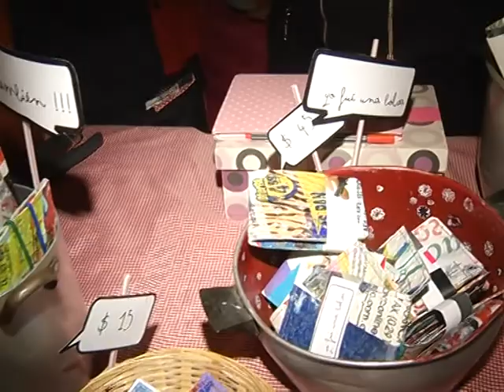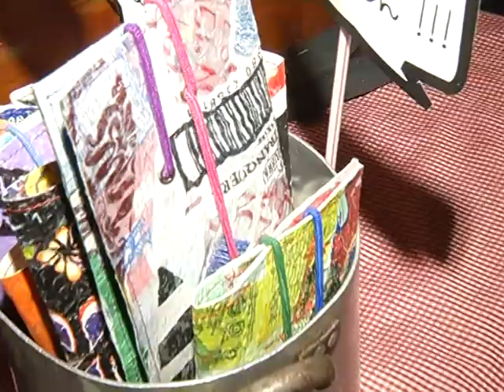FERIA HOSTEL BAHIA BD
Nota a feriantes en Hostel Bahia